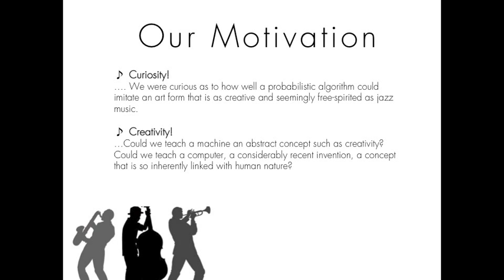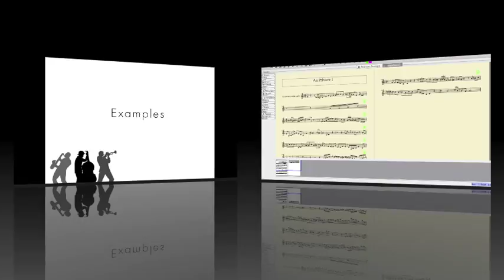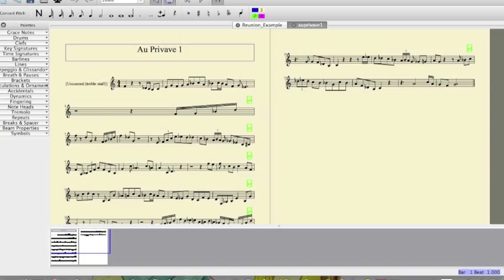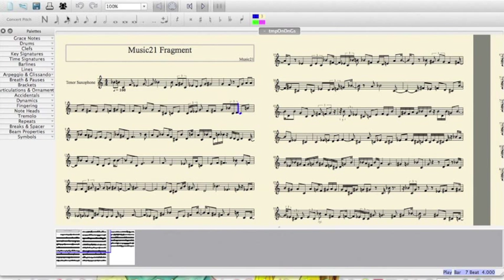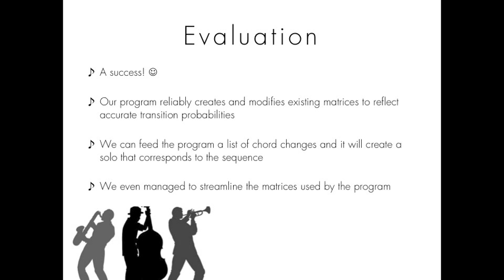Intelligent Jazz Improvisation Generation using Markov Chains